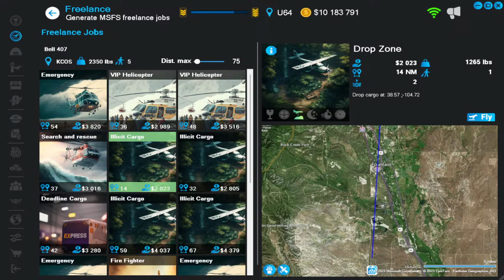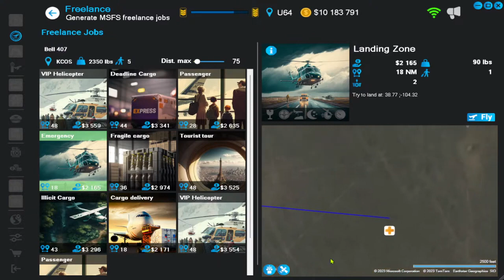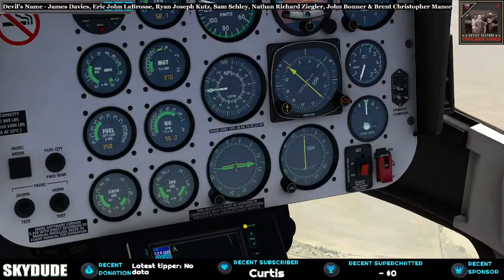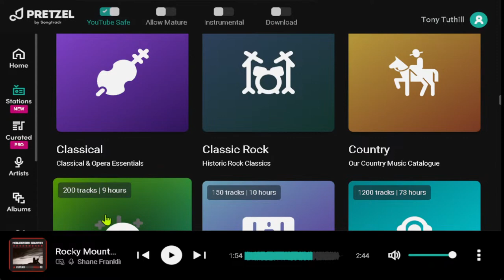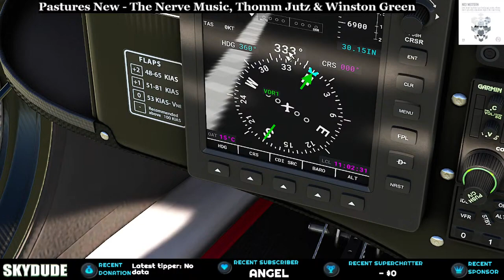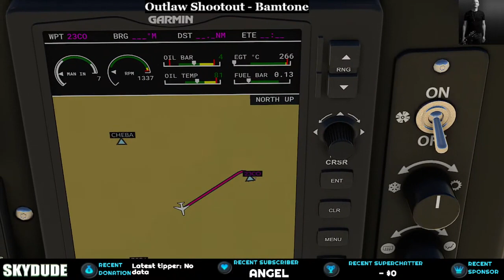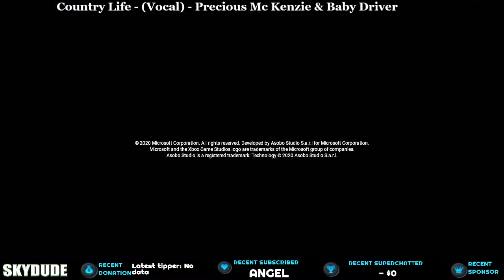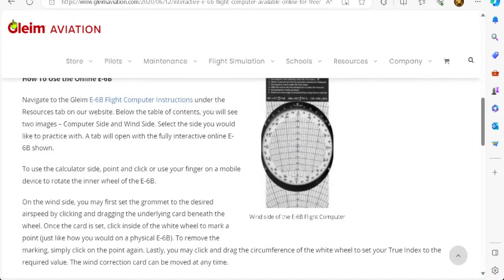SKYDUDE #86 Get to the CHOPPA Neofly Freelance